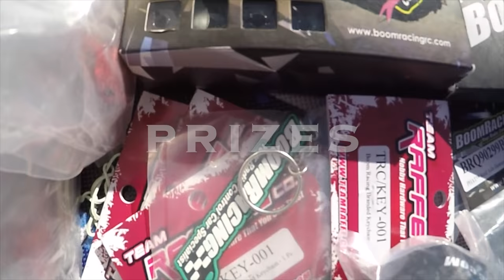Recon G6 2016 "COLD PLAY" Canada 4X4 RC Truck Event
RC royalty Brian Parker at the Recon G6 here in Calgary Alberta! What a blast this was, what with it being my first time heading down to one of these events i wasn't too sure what to expect. To me the recon G6 is a team endurance event, designed to bring you and your pals together by pulling and pushing you through the posted gates on track. This event ha over 200 gates with a sugar sand mud and rocks. Honestly the best parts of this event for me was hanging out with old pals and getting to spend the weekend with Asiatees & BoomRacing!!! They were the main sponsor for the event and brought an armada of prizes and give away that were given away in a raffle style. Im not sure if anyone didn't walk away with something cool! We paid $34 to play at this event and walked away with much more then that in gifts and prizes! More importantly was the new & old friends we gained at this which really was the priceless part of the day. This event was put together by the veteran RudeBoysRC, OnetoomanyRC's as well as the ever awesome Crawler Teds Garage! With some of the biggest names in RC in one park it was hard to capture it all on camera. I hope you enjoy this endurance video as much as i did making it!

Special thanks to Chris, Will, Sean and Todd for letting me tag along with you over this epic weekend! If you didn't see it check out the Asiatees trail run with these same pals.

BlackfootRC on Facebook

Hosted by:
Brian Parker Recon G6
KrazyJoe
CrawlerTedGarage
OneTooManyRC's
RCAtheletes

Please help us grow by sharing, commenting, sending us feedback or hitting the like button on our clips & spreading the love!! Thank-you!!!

If your looking for the best deals on the internet and the most selection then Asiatees is your source, with over 500,000 parts in inventory a 365 day return policy as well as free shipping over 75$ then Asiatees is where its at :-)

Special Thank you to all the local Calgary Alberta crew including:
RC Sparks, RC CWR, Crawler Ted, RC_ATHELETS and 31Roadkill, keep posting great videos!!

MCN: WMFDN-9FX7E-8F83T
Publication, reproduction or distribution of this film by any means  including electronic transmission through the internet or email, or re-uploading any videos & re-uploading such material on any website anywhere in the world is strictly prohibited without the prior written consent from RC Trailblazr or Diablo9999ca Thank you